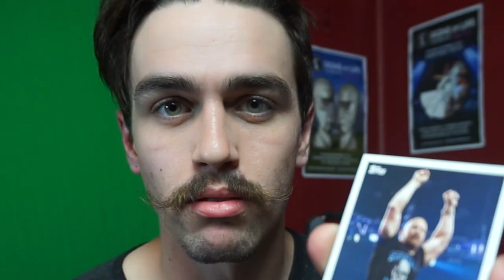Griptape Art Giveaway!!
It really means a lot to me seeing all the nice comments from all of you!

3-Share one of my videos on twitter, tag me, and use hashtag

I'll pick the winners on June 17th!